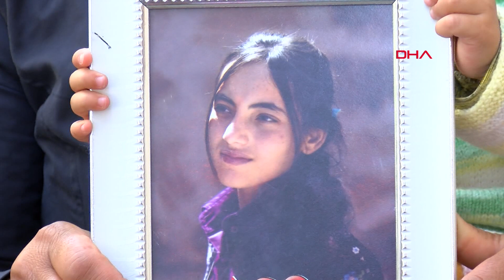HDP önünde oturan anne: Kızımın, kardeşinden haberi bile yok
Diyarbakır'da, terör örgütü PKK tarafından kaçırılan çocuklarının bulunmasını isteyen 55 ailenin, HDP il binası önündeki oturma eylemi 52'nci günde de devam etti. Terör örgütü PKK tarafından, 4 yıl önce kaçırılan kızı Hayal için, 1,5 yaşındaki küçük kızı Asmin Nisa ile oturma eylemi yapan Süheyla Demir, "Kızımın kardeşinden haberi bile yok. Kızım, kardeşinin hatırı için geri dön" dedi.

Hacire Akar, 21  Ağustos'ta kaybolan oğlu Mehmet'in (21) HDP'liler tarafından dağa kaçırıldığını söyleyip, 1 gün sonra, partinin Diyarbakır binası önünde oturma eylemi başlattı. Eylemin 3'üncü gününde ortaya çıkan Mehmet Akar, mahkemece ev hapsiyle cezalandırıldı. Oğluna kavuşup, eylemine son veren Hacire Akar, çocukları kayıp annelere çağrıda bulundu. Akar'ın çağrısıyla harekete geçen çocukları kayıp aileler, 3 Eylül'den itibaren HDP önünde oturma eylemine başladı. Eylem, 52'nci günde de 55 aile tarafından sürdürüldü.

KARDEŞİ OLDUĞUNDAN HABERİ YOK

Süheyla Demir de 2014 yılında, lise 3'üncü sınıf öğrencisiyken PKK tarafından kaçırılan, o tarihte 17 yaşında olan kızı Hayal için oturma eylemi yapıyor. 1,5 yaşındaki kızı Asmin Nisa ile birlikte Ağrı'dan gelip, 3 Ekim günü oturma eylemine katılan Süheyla Demir, kızına geri dönmesi için çağrıda bulundu. Anne Demir, "Kızım Ağrı merkezde okuyordu. Gece pansiyonda kalıyordu. Pansiyondaki arkadaşları kızımı yoldan çıkarttı. Bir çok yere gittik ama hiç bir yerden haber alamadık. Kızım gidişinde 9 ay sonra aradı. Onlara katıldığını, durumunun iyi olduğunu, kendisini merak etmemizi söyledi. Nerede olduğunu söylemedi. Kızım, eğer beni görüyorsan, duyuyorsan lütfen geri dön. Gittiğin yol, yol değil. Boş bir yol, böyle bir dava yok. Sizi kullanıyorlar. Boşu boşuna hayatınızı çürütüyorlar. Kızımın 1,5 yaşındaki kardeşinden haberi bile yok. Eğer burada kardeşini görüyorsan, kardeşinin hatırı için bize geri dön" dedi.